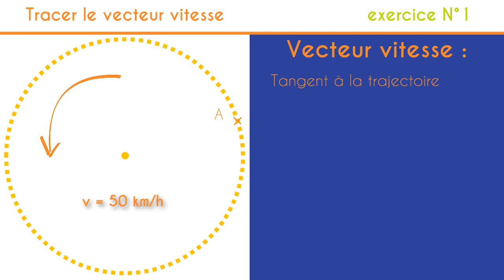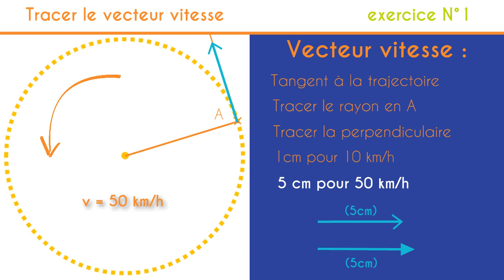tracer vecteur vitesse exercice N°1 en 2' 🚀 : mécanique collège (niveau 5ème et plus)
🚀 Vous retrouvez ici un exercice corrigé sur le tracé d'un vecteur dans un mouvement circulaire